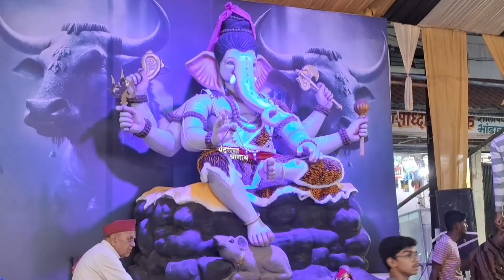🌸 पंढरपूर गणेशोत्सव एक आढावा 🌺 @shyamchibasari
🌸 पंढरपूर गणेशोत्सव एक आढावा 🌺 ‎@shyamchibasari  गणपतीबाप्पामोरया गणपती गणेश श्री हिंदू हिंदूराष्ट्र गणपती बाप्पा,गणपती बाप्पा मोरया,कोण आहे गणपती बाप्पा ?,गणपती बाप्पा आपल्याला कशी मद्दत करतो,गणपती बाप्पा वर जेंव्हा तुमचं विश्वास नसतो,गणपती बाप्पाला विघ्नहर्ता का बोलतात,गणपति बप्पा स्थापना live video,गणपती,बाप्पा मोरया रे,गणपती गाणी,गणपती आरती,गणपती स्पेशल गाणी,गणपती चि गाणी,गणपती नामावली,गणपती राय पडते मी पाया,गणपती भक्ती गीत,गणपतीची गाणी,गणपतीचे गाणे,आले आले गणपती आले,108 गणपती महामंत्र,गणपतीची नवीन गाणी,सुखकर्ता दुःखहर्ता गणपती आरती छत्रपति शिवाजी महाराज,छत्रपती शिवाजी महाराज जयंती,छत्रपती शिवाजी महाराज जयंती स्पेशल,शिवाजी महाराज जीवन चरित्र,शिवाजी महाराज जयंती भाषण,शिवाजी महाराज इतिहास,शिवाजी महाराज पोवाडा,पोवाडा शिवाजी महाराज,शिवाजी महाराज जीवन चरित्र मराठी,शिवाजी महाराज जीवन परिचय,शिवाजी महाराज इतिहास मराठी,राखी केसरिया की लाज शिवाजी,शिवाजी महाराजांची गाणी,हो शम्भू रूप अवतार शिवाजी,संभाजी महाराज,संभाजी महाराज मृत्यु,संभाजी महाराज गाने,संभाजी महाराज इतिहास जय भवानी,जय जय भवानी,जय मां भवानी,जय भवानी जय शिवाजी,भवानी आरती,माँ काल भवानी,माँ भवानी ने कैसे किया रक्तबीज का वध,जय श्रीराम,रितेश_पांडे का खतरनाक डायलॉग वाला नया देवी गीत तहलका मचा दिया - जय भवानी,ritesh pandey का नया देवी गीत video song - जय भवानी - devi geet - kali mata bhajan 2019,भगवाधारी,बुलडोजर वाले बाबा,खान्देश किंग शिरपूर,कानुबाई फ्रेंडस सर्कल song,मैं काली इन दानवों का रक्तपान करुँगी,कानुबाई फ्रेंडस सर्कल ग्रुप शिरपूर धुळे पुणे,shreeraj dudhal